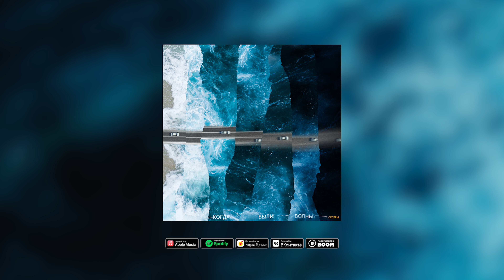Сёстры - Просто так [Official Audio]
Дебютный альбом Сестёр на Musica36

«Когда были волны»

Текст:

Веселись, не надо паники — нет риска
Давай танцуй, вечер так близко
Не утонуть бы в этом гуле пустых речей
Скажи мне, что мы здесь забыли, кто чей?

В этой комнате, серьёзно, так много блеска
Я ничего почти не вижу — слишком резко
Играет музыка по кругу и невыносимо
Но увести себя отсюда нет сил

Что ты хочешь? О чём думаешь? — Нет идей
Такая мистика не лучше
(Пролетает мимо время)
Пролетает мимо время, идём куда?
Ты опять спросишь: «Будешь»? — Конечно да

Что ты возьмёшь себе? (Играй)
Это всё, что возьмёшь себе (Играй)
Хочешь всё и возьмёшь себе (Играй)
Хочешь всё и возьмёшь себе, да

Я разбрасываю вещи, вокруг бардак
Я теряю голову просто так
Я не знаю, что на завтра — красота
Это зеркало, видишь? Не смотрись туда!

Говоришь мне: «Давай не оступись»
В этой комнате на всех одна истина
Зажигай и станет легче, отпусти всё
(Новый день стирает, мысли фоном, и всё напрасно)

Звёзды тают, на небе так ясно
(Поджигай, выдыхай, передай мне, передай мне)
Зажигают лиловый рассвет
Улетаешь, с тобой так опасно
Я уйду туда, где вас нет (Ты чувствуешь, чувствуешь?)

Повторяется день опять
Ничего не останется, если забрать себе
Всё, что нравится — улетать как ты, но дальше, дальше
(Так красиво, что нереально)
Как ты, но дальше, дальше

Блестят сто колец на пальцах
Блестят, сверкают в танце
Давай здесь останемся
Давай здесь останемся

Давай здесь останемся
Давай здесь останемся

Звёзды растают на небе, на небе теперь так ясно
Зажигают, они зажигают лиловый рассвет
(Давай останемся)
Улетаешь, опять улетаешь, с тобой так опасно
(Давай останемся)
Ухожу, ухожу, ухожу туда, где вас нет
(Давай останемся)

Что ты возьмёшь себе?
Я забираю только дым
Повторяю всё как есть
Повторяется как в песне
День, ночь, день

Мы теряем головы просто так
Мы не знаем, что на завтра — пустота
Что ты хочешь? На вопросы — и «нет», и «да»
Что ты хочешь?

Звёзды ярче глаз сверкают
Сияют ночью, днём тают
Давай уйдем и всё оставим